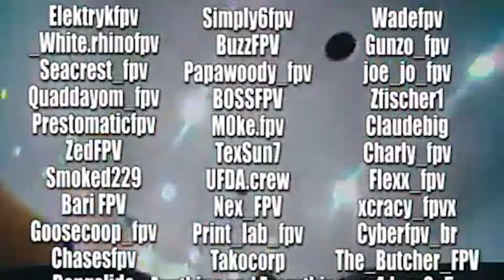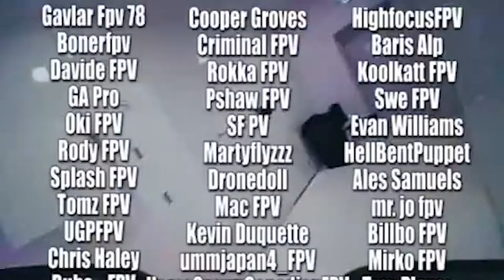Tiny Whoop Weed Whacker Remix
I am uploading this old, long video from 2017 again just so a few select people can see it. I didn't even edit anything other than adding new music!

This is flying a Tiny Whoop through The Spot 420 Dispensary in Pueblo Colorado.

First "scene" is the front of the store, the Dispensary & offices. Second scene 2:06 is in the main flowering tour halls. Third scene 3:22 is flying around the guys putting up the new LED lights. Fourth Scene 4:29 is in the hallways & up in the rafters with all the metal ductwork. Last scene 6:03 is me dropping down, bugging Jon & flying around the trimmers as they did a team building exercise before the holiday break.